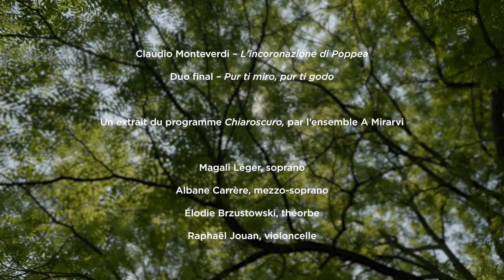Claudio Monteverdi : Pur ti miro, pur ti godo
Claudio Monteverdi – L'incoronazione di Poppea
Duo final – Pur ti miro, pur ti godo

Un extrait du programme Chiaroscuro, par l’ensemble A Mirarvi

Magali Léger, soprano
Albane Carrère, mezzo-soprano
Élodie Brzustowski, théorbe
Raphaël Jouan, violoncelle

Prise de son : Marie-Ange Carrez
Réalisation : Valentin Girard
Montage : Éva Labadie
Étalonnage : Alexandra Conilh de Beyssac